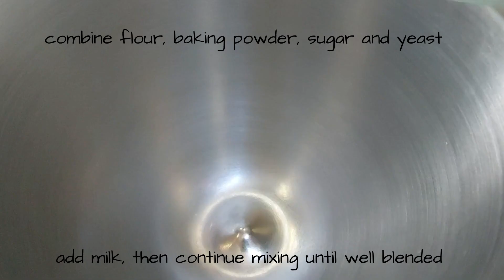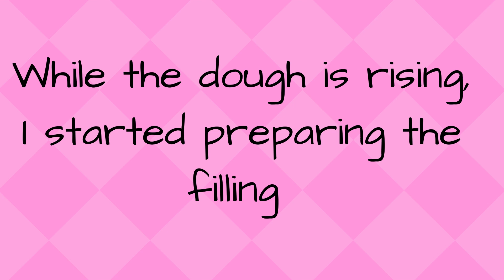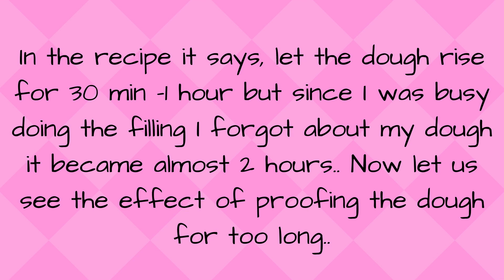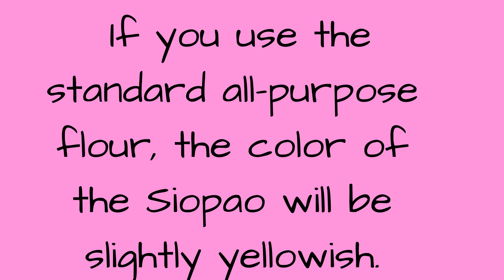SIOPAO DOUGH COLLAPSED/DEFLATED (FLAT)